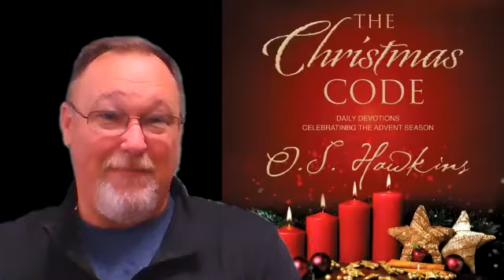Christmas Code Day 15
Key Word - With